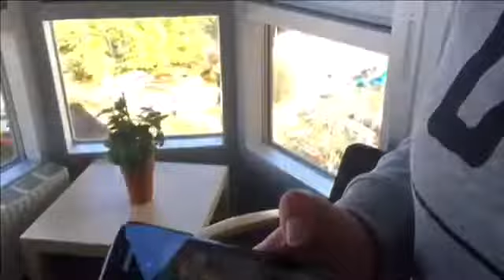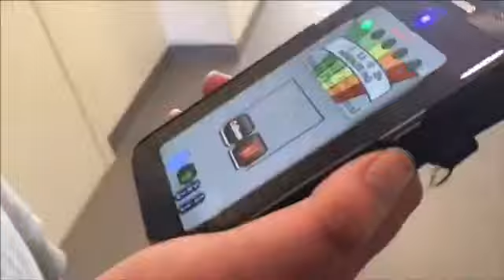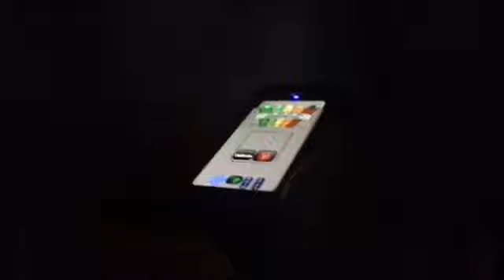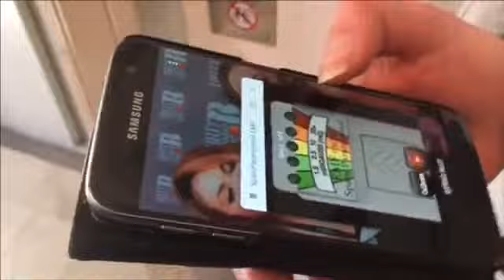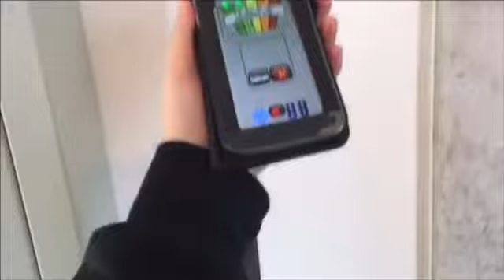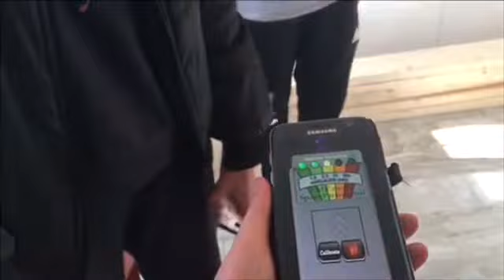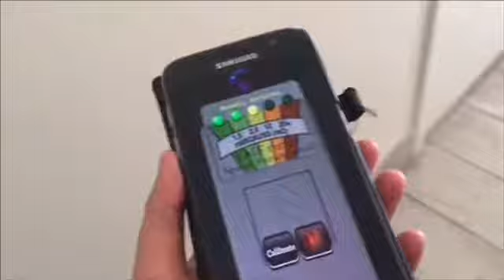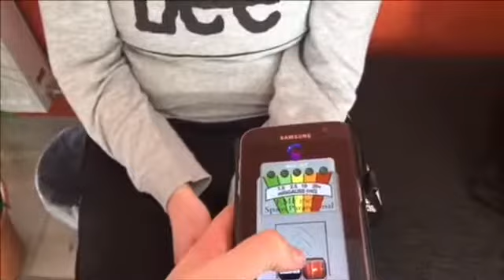Spökjakt i Tranellska Gymmasiet w/ Felicia och Evelina *mycket aktivitet* | Familjen BOO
Hey BOO’s!👻😘

Part 2! Här blir det en till video men vi har aldrig haft så här förut ens. Ni ser ju och allt vad vi gör och vi gör ju inget speciellt bara går runt på olika platser som vi vet det spöket. Blev verkligen mycket aktivitet med dem här andarna 👻!

Prenumnerera för att vara i våran Familj! 👻❤️